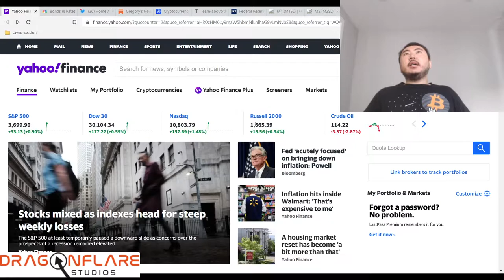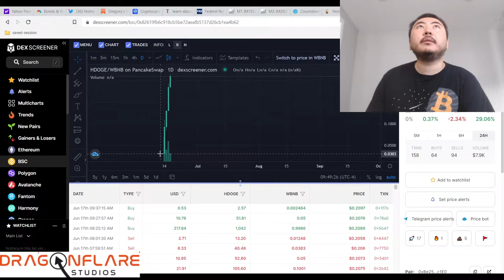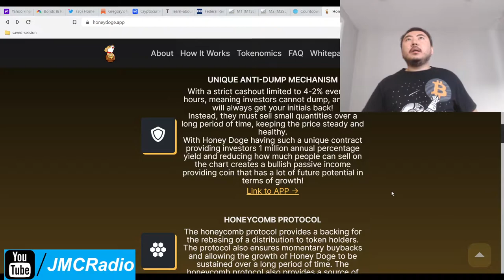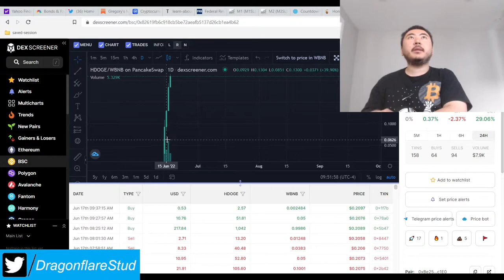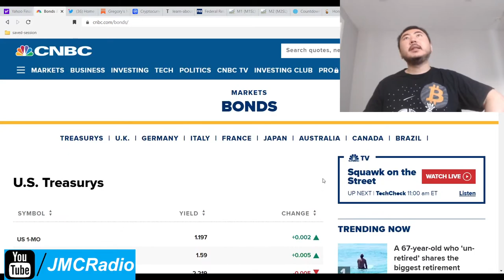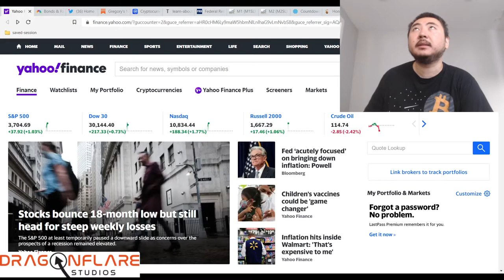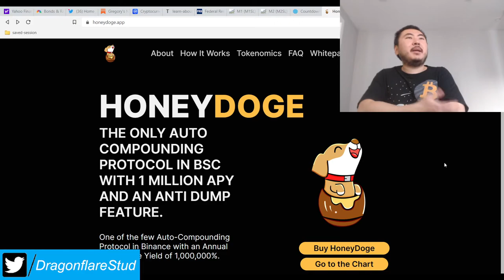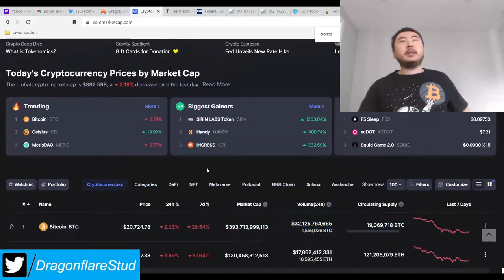Honey Doge %1,000,000 Yearly Apy Royal Pay Fork - Earn Passive Income Online Defi Yield Farming Cash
This appears to be a solid royal pay fork and the exploit seems to be fixed (which it should) based on the chart price.

It will go up and then down to real price like other royal pay / titano style projects but the 1 million apy should be pretty sustainable.

Sell limits appear to be 2-4 percent every 24 hours.